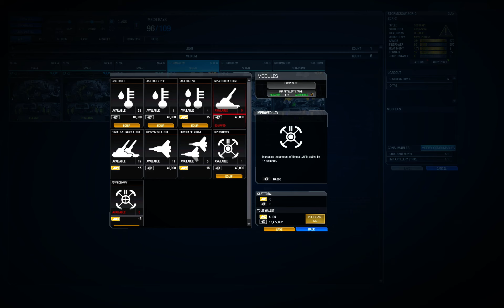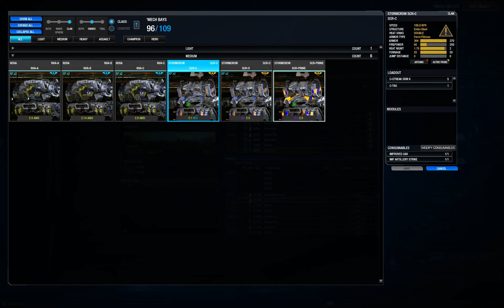MBO: 31HR vs 5FD